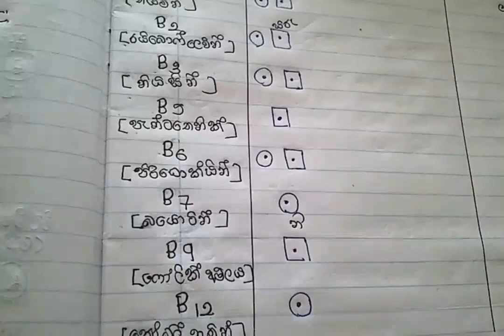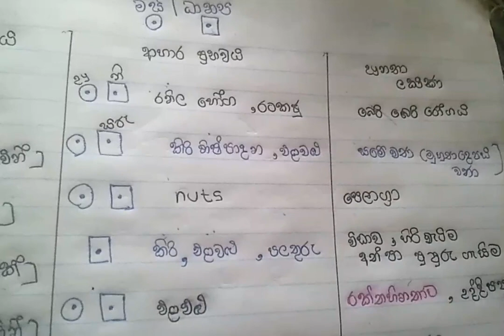Al Biology Short cuts episode 5-3 | Vitamin B and C | keti krama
This video series " A/L Biology short cuts" will be a help to all A/l Biology students to understand and keep theory points in A/l Biology syllabus easily in their mind without wasting much time on them.And also will be a great help to face essay questions in A/l Biology paper and write correct answers without loosing biology theory points.

In this A/L Biology video series instead of explaning biology theory lessons we plan to give somewhat short methods which make students who study A/l biology easy to keep in mind.

learnwithp.y.